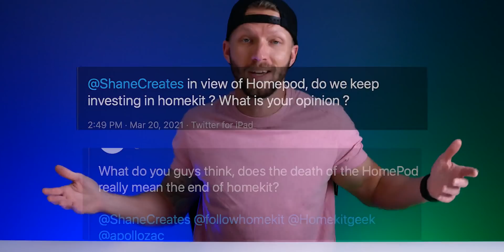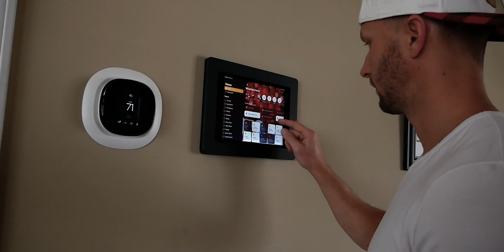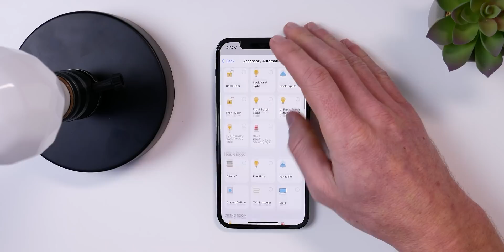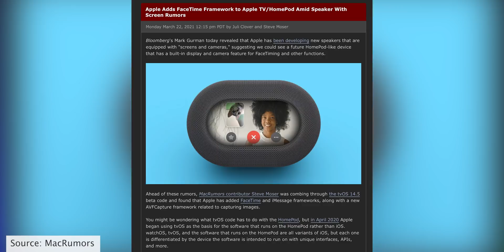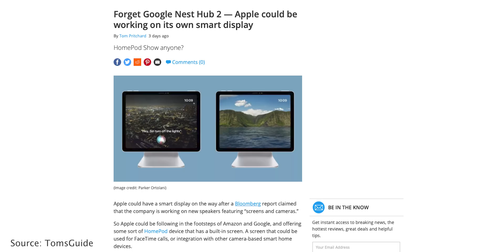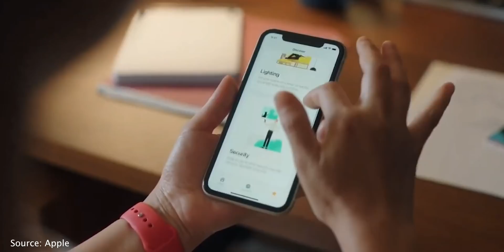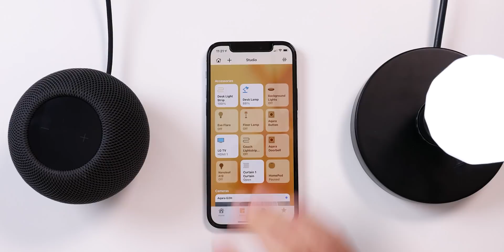What is the Future of HomeKit?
With the announcement that Apple discontinued the original HomePod, and the rumors following shortly after, there have been many questions about the future of HomeKit. Many people have been asking, is this the end of HomeKit? Should we continue investing in HomeKit as our smart home platform?

Today, I want to sit down and discuss all this with you. I'll give you my thoughts on the original HomePod, why Apple discontinued it, the rumors regarding a new HomePod or touch display, and the future of HomeKit.

Products Seen in Video:
Apple HomePod
HomePod mini

Chapters:
0:00 Intro
1:27 HomePod OG discontinued
4:36 What it means for HomeKit?
5:18 Rumors of new HomePod Smart Display?
7:15 Apple's plan for HomeKit
10:07 My final thoughts

🎥 RECOMMENDED VIDEOS